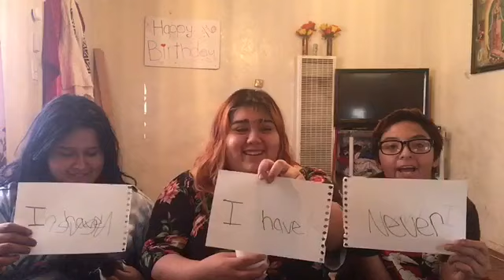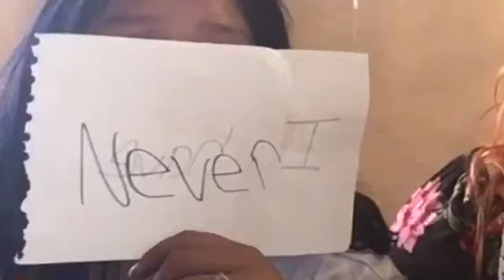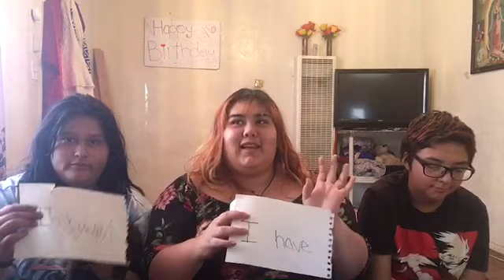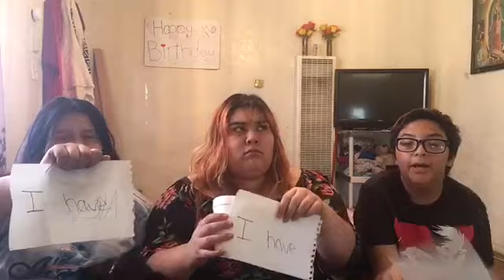Never Have I Ever ft Cousins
I forgot to mention that I’m bck lol😂❤️I’m sorry I’ve been gone for months but ily pls forgive me ❤️